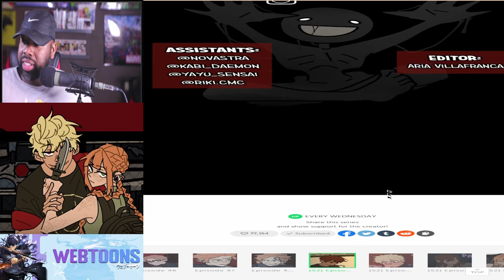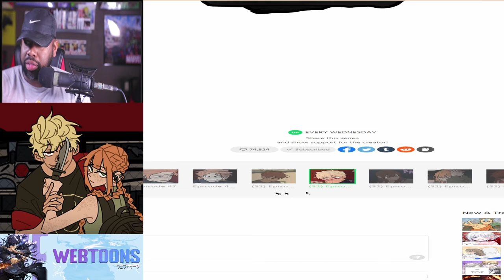My MOST REQUEST Series Has Returned! | School Bus Graveyard Season 2 (Ch. 49-52)